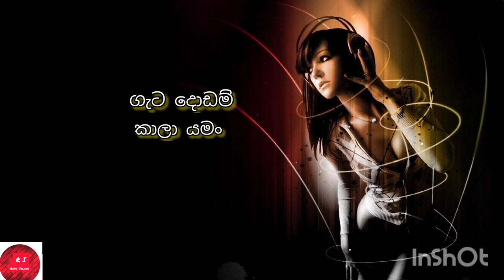Gata Dodam | lyrics | ගැට දොඩම් | Sanjula Himala ft Kaizer Kaiz | Kalu Patata Ambarena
Gata Dodam | Sanjula Himala ft Kaizer Kaiz | Official music video

× Artist - Sanjula Himala ft Kaizer Kaiz
× Produced by - Sanjula Himala
× Lyrics - Shehan Galahitiyawa
× Guitars - Kavin Harshana
× Music | Mix & Master - Sanjula Himala @ Reazon Records
× Directed by - Jayanath Hettiarachchi
× Cinematography by - Irushka Bogoda
× Edit - Jayanath Hettiarachchi
× Color Grade & VFX - Hasitha Jayasanka